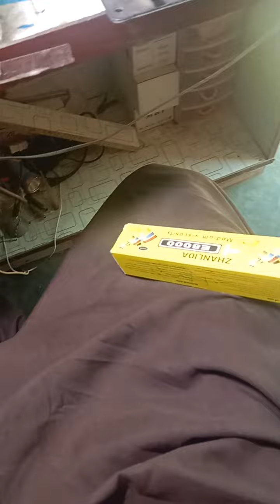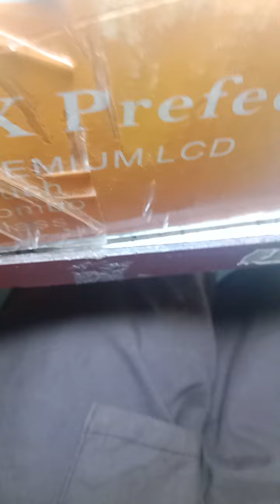موبائل کاٹیج پینل یونٹ لگانے کا آسان طریقہ۔mobile panel tabdeel Karne ka tariqa